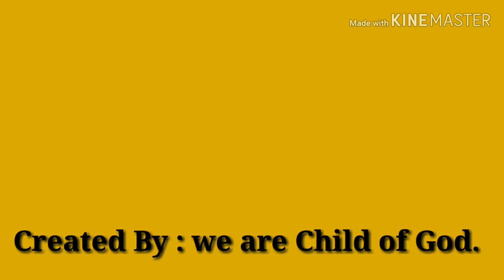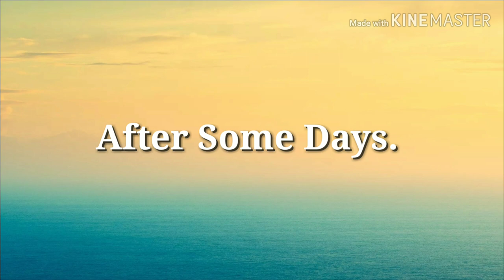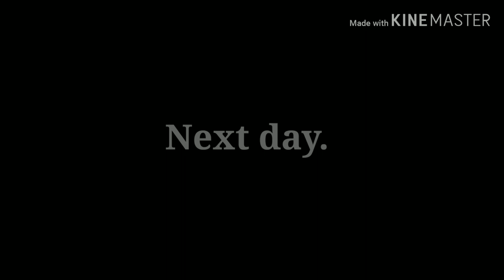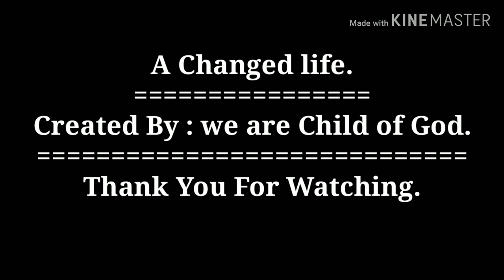A Changed life.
This short film is a story about a boy's change that is most commonly presented here.